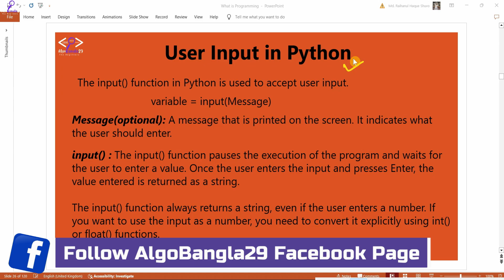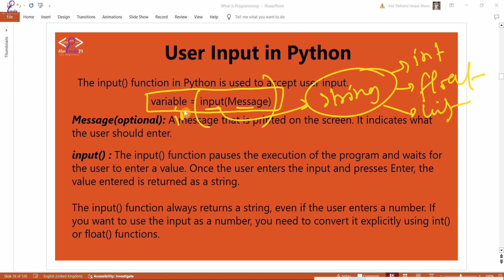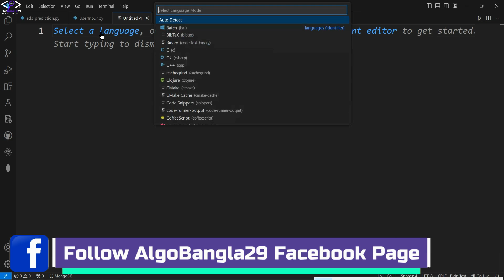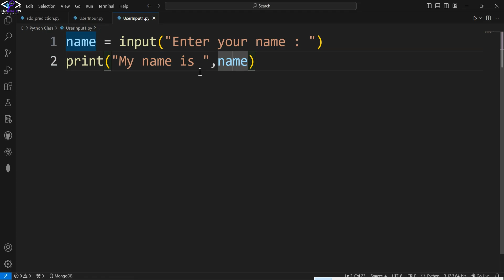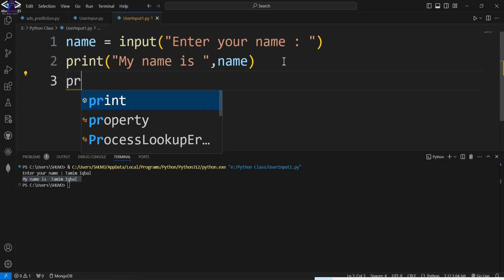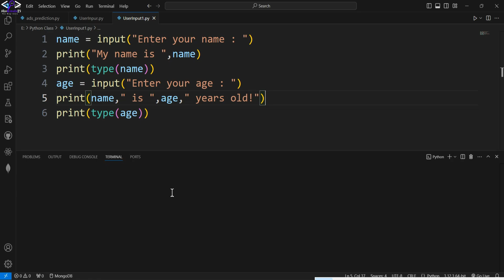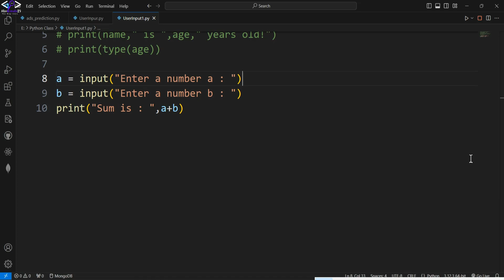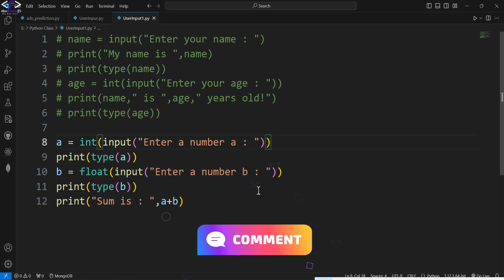User Input in Python | Lecture - 16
Learn how to handle user input in Python like a pro! This video covers everything you need to know about taking input from users using the input() function. We’ll explore various examples, error handling, type conversion, etc. Perfect for beginners and those looking to solidify their Python basics!